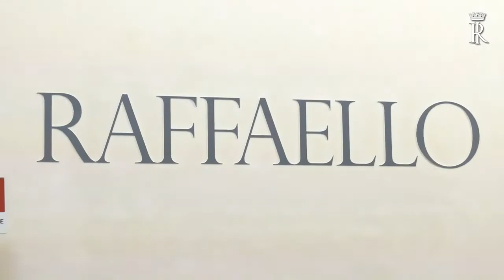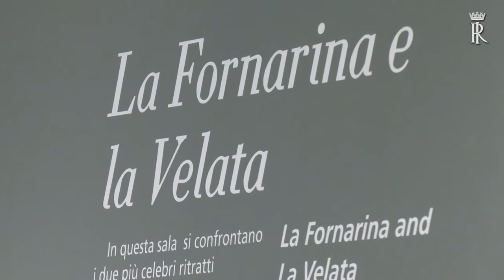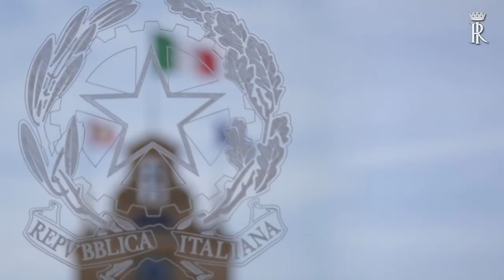Mattarella all'inaugurazione della mostra su Raffaello (03.03.20)